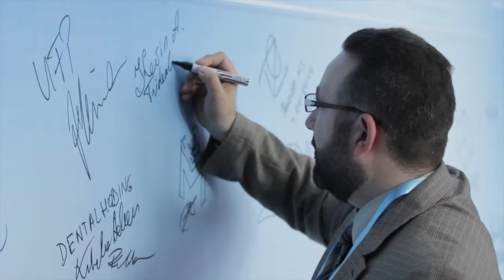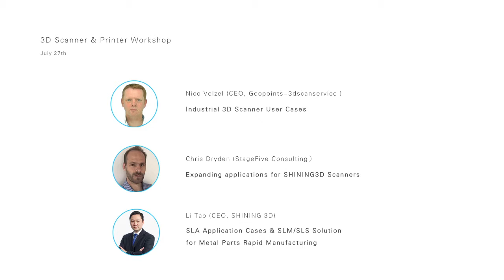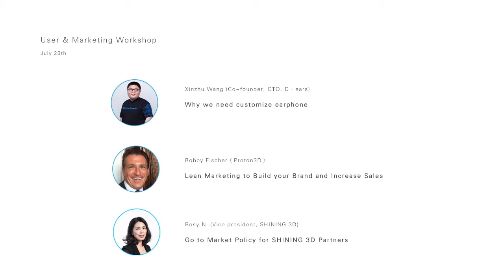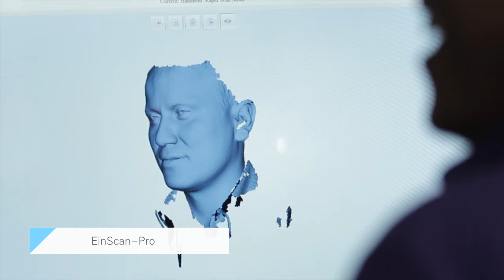2016 SHINING 3D Global Partner Summit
July 27-28, 2016 SHINING 3D Global Partner Summit  opened at SHINING 3D New Headquarters in Hangzhou, China. 73 Industry experts from 46 companies of different fields and 23 countries attended this grand festival. There, 15 keynote speeches showed for discussing the 3D scanning and 3D printing technology and for reaching a consensus that how 3D printing product in China exploits its market worldwide.